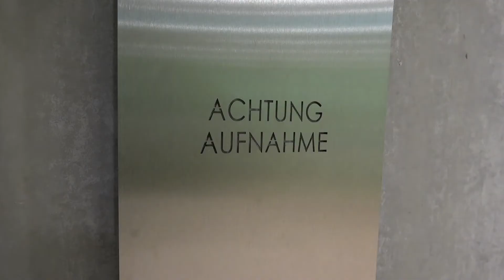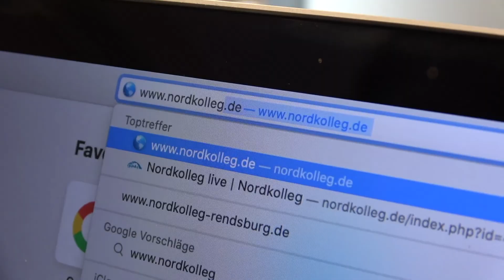Marisa Wendt "Dystopian Rhapsody" - Abschlusslesung im Nordkolleg Rendsburg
Diese Lesung wurde am 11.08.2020 im Nordkolleg Rendsburg aufgezeichnet. Zu Gast war Marisa Wendt mit ihrer Lesung "Dystopian Rhapsody", welche der finale Auftritt ihres Stadtschreiberin Stipendiums war.

Vielen Dank für diesen Abend Marisa.